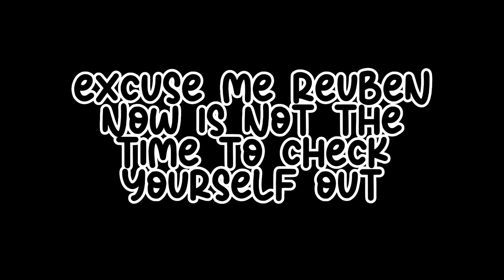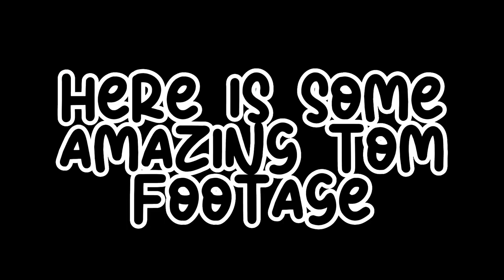LEGOLAND WINDSOR CHAOTIC VLOG!! ft. Tom, Chester, Caitlin, Reuben and Joseph